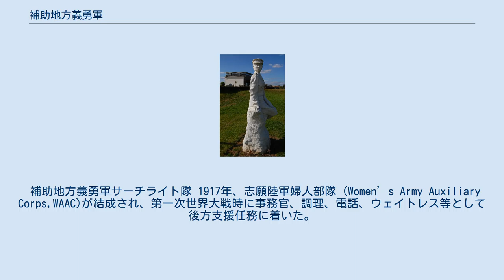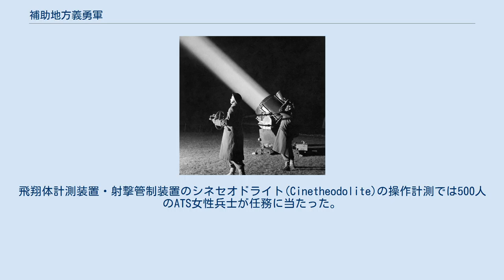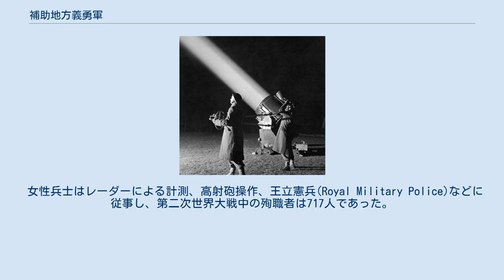補助地方義勇軍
ATSのポスター 国立記念樹木園（National Memorial Arboretum）にある記念像 補助地方義勇軍 (Auxiliary Territorial Service, ATS)とは、第二次世界大戦時にイギリス陸軍が組織した女性部隊。
1938年9月9日に発足し、1949年に王立婦人陸軍(Women's Royal Army Corps)に改組された。
 補助地方義勇軍サーチライト隊 1917年、志願陸軍婦人部隊 (Women’s Army Auxiliary Corps,WAAC)が結成され、第一次世界大戦時に事務官、調理、電話、ウェイトレス等として後方支援任務に着いた。
1921年に解散。
 第二次世界大戦時には、イギリス軍予備役の国防義勇軍(Territorial Army、TA）の女性兵士や、第一看護ヨーマンリー(First Aid Nursing Yeomanry、FANY)、婦人軍(Women's Legion)などに所属していた兵士を集合して新たに補助地方義勇軍として設立し、イギリス海外派遣軍 の一部として300人の補助地方義勇軍部隊がフランスに派遣された。
ナチス・ドイツのフランス侵攻の際のダンケルクの戦いの撤退ではATSの電話部隊も含まれていた。
 1941年9月には65000人の17歳から43歳までの女性兵士が従軍し、操縦、郵便事務、弾薬検査などを行った。
飛翔体計測装置・射撃管制装置のシネセオドライト(Cinetheodolite)の操作計測では500人のATS女性兵士が任務に当たった。
シネセオドライトによる計測は高射砲と組み合わされ、照準器の誤差を正確なものとした ATS映写部隊。
1941年 1941年に議会は、未婚の20歳から30歳の女性を後方支援として動員するための国民奉仕法 (National Service Act)を可決した。
ATSのほか、王立婦人海軍（Women's Royal Naval Service、WRNS), 婦人補助空軍（Women's Auxiliary Air Force,WAAF）、第一看護ヨーマンリー(FANY)へ招集された。
のちに既婚女性も動員された。
国民奉仕法のもと、王立志願兵・婦人志願兵（Royal Voluntary Service、Women's Voluntary Service,WVS）や婦人農耕部隊 (Women's Land Army)なども推奨され、募集された。
 女性兵士はレーダーによる計測、高射砲操作、王立憲兵(Royal Military Police)などに従事し、第二次世界大戦中の殉職者は717人であった。
ほか、1942年7月にはロンドン王立砲兵隊26部隊のサーチライト部隊としても活躍し、北西ヨーロッパ戦線での陸軍第21軍集団での防空（高射砲操作)任務に従事した。終戦までに19万人以上の女性兵士が従事した。 1945年7月、ATS制服を着用したメアリー・チャーチルと父ウィンストン・チャーチル 1945年4月、ATS兵士として従軍するエリザベス王女（現在の女王エリザベス2世） 著名なATS兵士としてウィンストン・チャーチル首相の娘メアリー・チャーチルがおり、国王ジョージ6世の長女エリザベス王女(現：エリザベス2世女王)もトラック運転の訓練を受けた